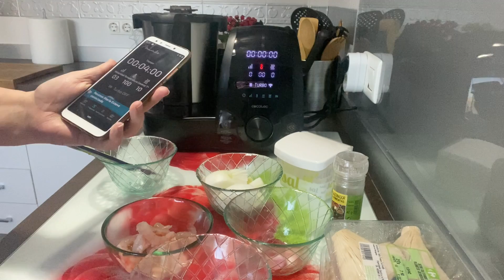SETAS DE CARDO CON GAMBAS EN MAMBO!!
UN PLATO DE OTOÑO MUY RICO CON MUCHO SABOR Y FACIL DE HACER!!

MAMBO 10090
MAMBO 9590
MAMBO 8090
MAMBO 9090
PARA VER ENVASADORAS AL VACIO
LENGUAS DE SILICONA

CUBRE ENCIMERAS QUE YO UTILIZO
PLACAS CUBRE VITRO DE 60 CM
PLACAS CUBRE VITRO DE 80CM

CUBRE ENCIMERAS DE NAVIDAD
PLACA CUBRE VITROS DE 60 CM NAVIDAD
PLACAS CUBRE VITROS DE 80 CM NAVIDAD

INGREDIENTES:
500 G DE SETAS DE CARDO
250 G DE GAMBAS FRESCAS O DESCONGELADAS ENTERAS Y SIN PELAR
200 G DE AGUIA
150 G DE CEBOLLA EN TROZOS
30 G DE ACEITE DE OLIVA
20 G DE MANTEQUILLA
10 G DE HARINA
2 DIENTES DE AJO
SAL
PIMIENTA MOLIDA